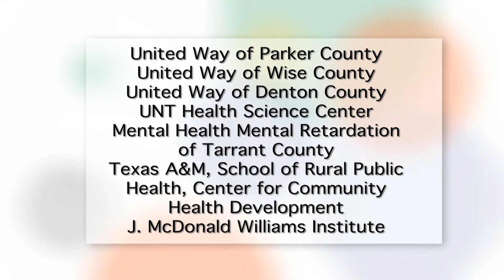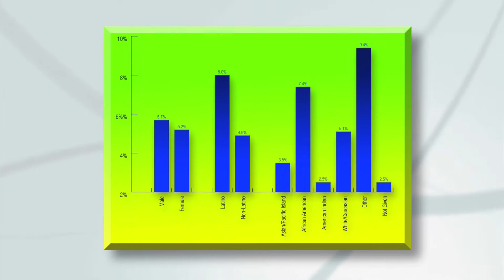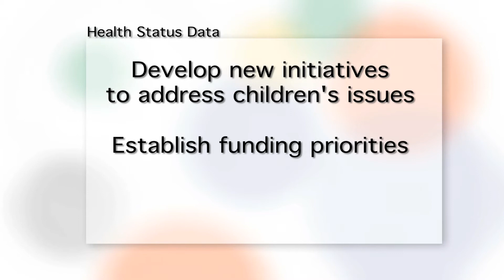Community-wide Childrens Health Assessment and Planning Survey (CCHAPS)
Cook Childrens is leading a monumental endeavor to fully understand the current state of childrens health and to better focus on improving the health and well-being of children in a six-county service region. The effort, known as the Community-wide Childrens Health Assessment and Planning Survey (CCHAPS), is the first known project focusing solely on the overall health status of children. Necessitated by the fact that there was no primary and only limited secondary data, most of which was not child-focused, the venture will fill the gaps in our communitys childrens health data.